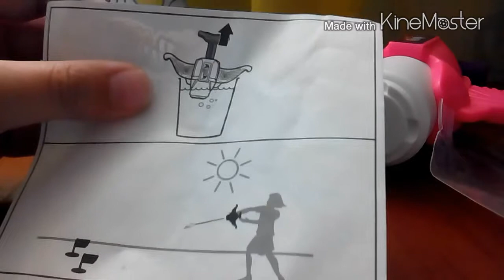Игрушки из Happy Meal#20: "Nerf Rebelle" - Водный бластер "Rebelle"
В этом видео будет обзор игрушки из МакДональдса из коллекции Нэрф Рэбэлль! Эта игрушка оказалась водным бластером! Я буду его испытывать!